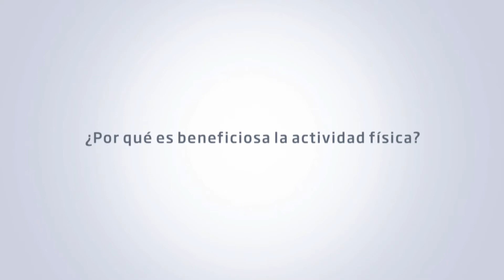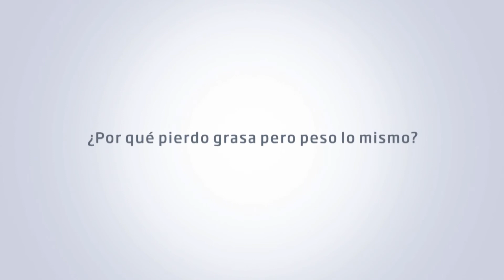Cinco preguntas frecuentes sobre obesidad (Clínica Universidad de Navarra)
El doctor Camilo Silva, especialista del Departamento de Endocrinología y Nutrición de la Clínica Universidad de Navarra, contesta a cinco preguntas frecuentes sobre obesidad y nutrición.